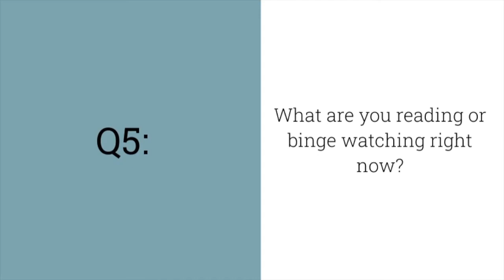Peter M. Trapolin and Paula M. Peer – 12 Top Real Estate Influencers